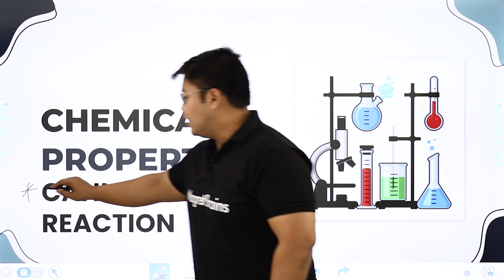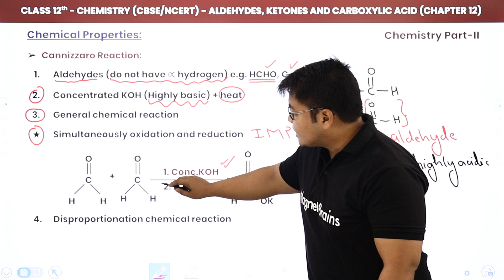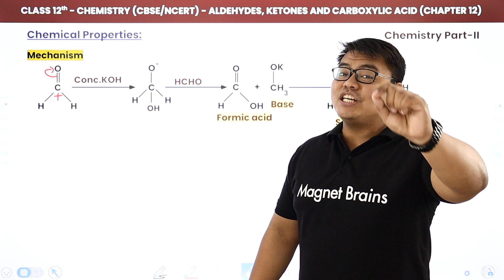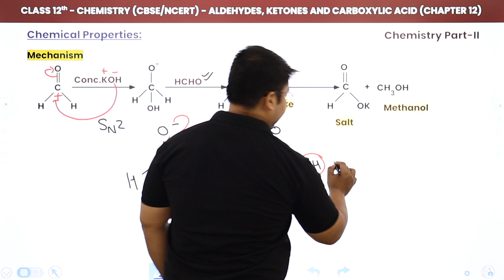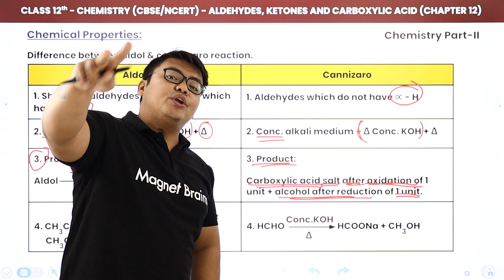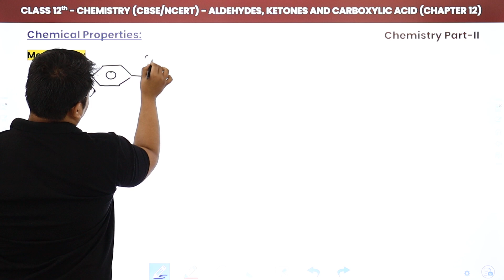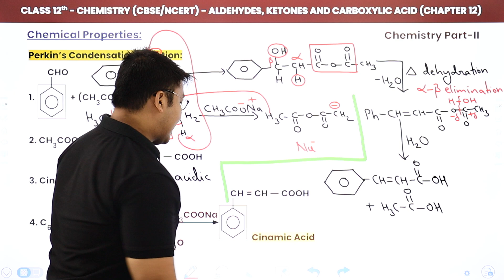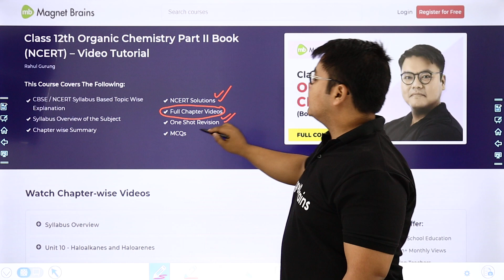Chemical Properties of Cannizzaro Reaction | Class 12 Chemistry Chapter 12 | Unit 4 | CBSE 2024-25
✔️ Class: 12th
✔️ Subject: Chemistry (Organic Chemistry)
✔️ Chapter: Aldehydes, Ketones & Carboxylic Acids (Chapter 12) Unit 4
✔️ Topic Name: Cannizzaro Reaction
✔️ Topics Covered in This Video: This YouTube video covers Chapter 12, which discusses the chemical properties of the Cannizzaro reaction. It is a valuable source of learning for students of Class 12 Chemistry who are appearing for CBSE/IIT-JEE 2024-25. The aim is to help students further familiarize themselves with this important reaction and to extend their knowledge of the same.
00:00 Introduction: Cannizzaro Reaction (Chapter 12)
1:11 Cannizzaro Reaction
8:10 Mechanism
19:10 Difference Between Aldol and Cannizzaro Reaction
22:26 Perkin's Condensation Reaction
25:48 Mechanism
36:16 Website Overview